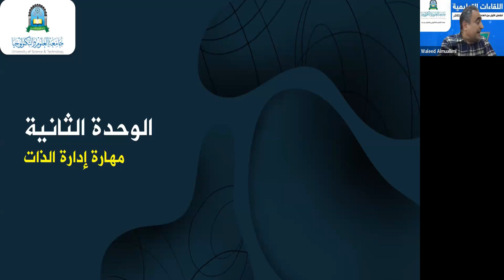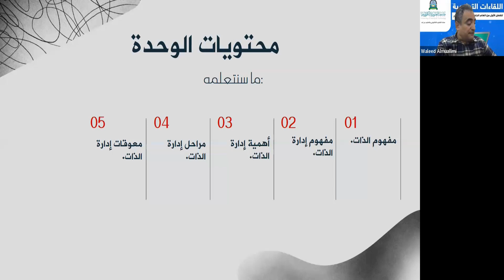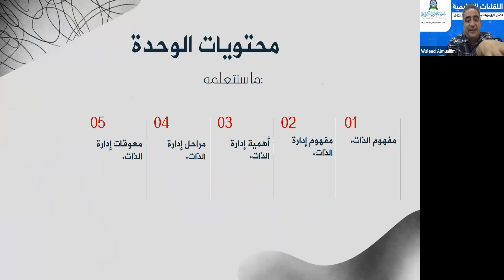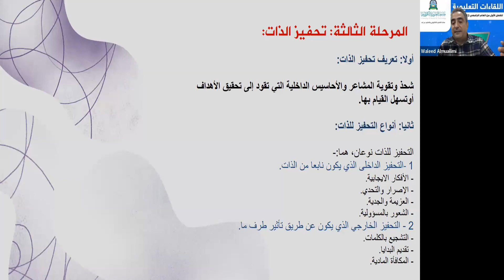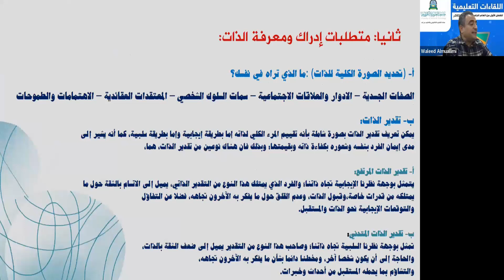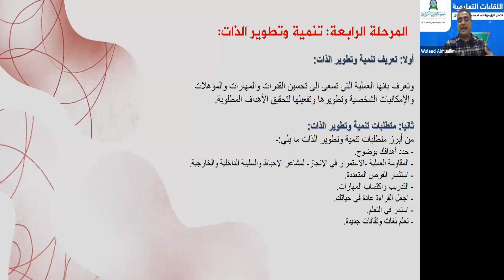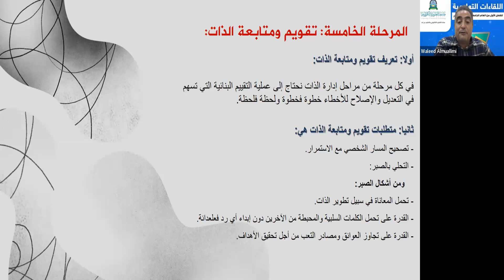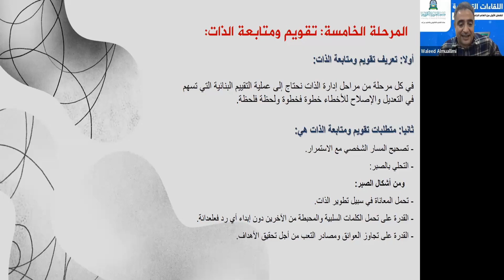تنمية المهارات القيادية| المحاضرة 2 | اللقاءات التعليمية |الفصل الأول20231